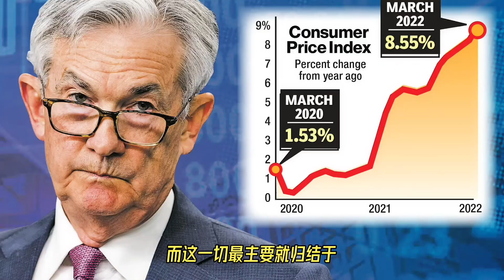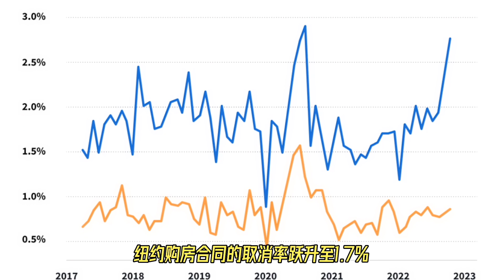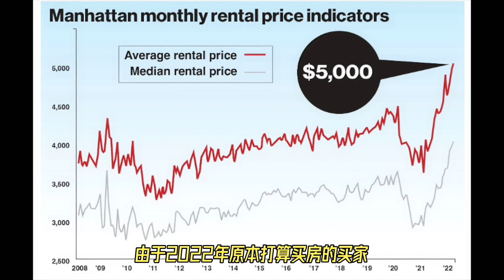通胀和经济衰退阴影下，纽约房市何去何从？2023年纽约房市走向预测！安家纽约陈东微信doncmrbi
纽约资深地产顾问陈东 定期分享纽约房地产市场最新动态
微信：doncmrbi

2022年纽约房市可以分成上半场和下半场。上半年延续2021年的势头继续走旺，下半年因联准会7次加息，导致房贷利率攀升至30年最高，使得房产交易量急剧下跌，纽约房市又进入停滞期。随着2023年到来，在通膨和经济衰退阴影笼罩下，纽约房市会受多方因素影响，充满不确定性。

*【陈东说房市】纽约发展蓝图系列一：改变曼哈顿西部的四大项目 纽约经济发展新引擎

*【陈东说房市】纽约租金创历史新高 月租$4000美金还住的起吗？我们如何应对？

*纽约房产最好卖的十大社区排名 布鲁克林占了九个 曼哈顿没有上榜的原因

*哥伦比亚大学高校圈的纽约居住指南！A guide of Living in NYC for Columbia University students

*纽约市房产税是如何计算的？别错过了该享受的地税减免！Don't miss out on the NYC property tax abatement you deserve!

*纽约安全吗? 新任纽约市长立志将纽约重新带回全球最安全大都市！纽约居住安全指南！

*谁说纽约已死 纽约人又迁回来了 纽约市人口突破880万 这对房地产意味着什么？

*纽约地标华尔道夫变身公寓 承载历史辉煌 顶级享受值得拥有 Waldorf Astoria New York Turns Condo After Totally Renovation

*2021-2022 年度适合首次购房者的 10 个纽约最佳社区 The 10 Best NYC Neighborhoods for First-Time Buyers in 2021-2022

*【陈东看房记】布鲁克林Green Point (绿点)看房之旅 房价直逼威廉斯堡和长岛市

*2021年纽约房市总结：交易量创纪录 议价空间缩小 我也错过了这波入市时机

*史丹顿岛成为华人购房热门选择 房价持续上涨 Staten Island Home Prices At Record Highs

*【陈东看房记】实地体验纽约布鲁克林楼王Brooklyn Point 西半球最高的天际泳池在这里！Experiencing a lifestyle living in Brooklyn Point

*在纽约购买新楼盘如何申请贷款 How to get mortgage when purchasing new development in NYC

*购买或投资纽约房产应避免的误区 How to avoid mistakes when purchasing property in NYC

*【陈东看房记】曼哈顿格林威治村稀缺独栋全新别墅 Newly built scarce single townhouse in Greenwich Village, Manhattan